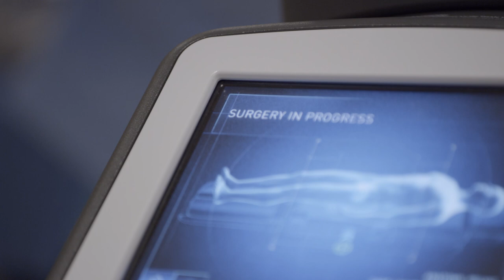Physician, Heal Thyself | CommonSpirit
Doctors deal with a lot of health issues, but their own burnout isn’t usually one of them. At this Redwood City, CA hospital, physicians are managing their stress with technology, relationship building...and the occasional cooking class.